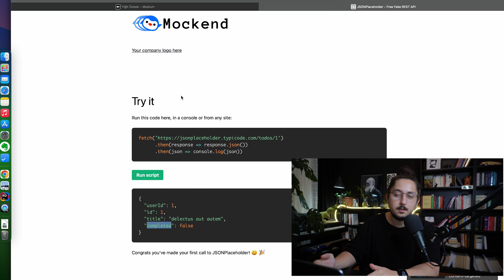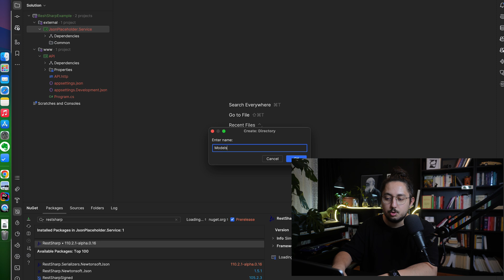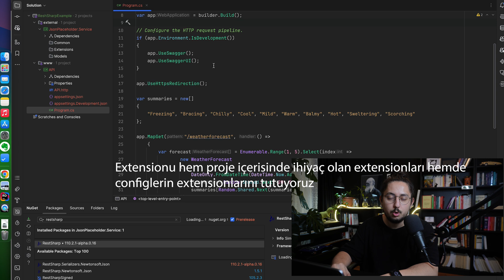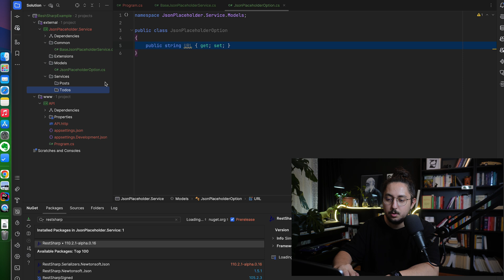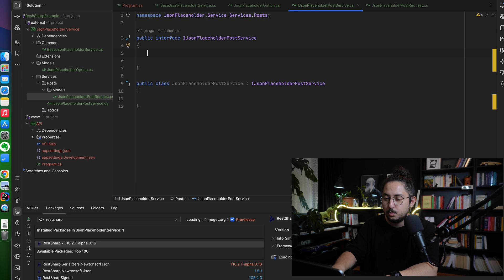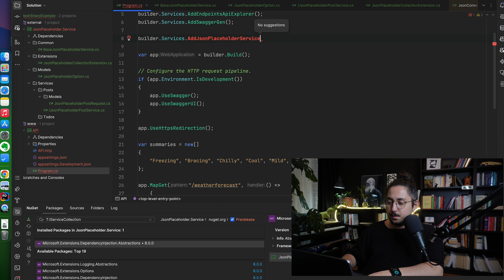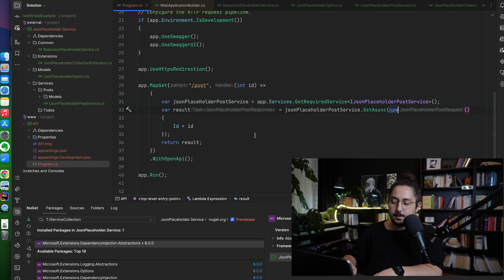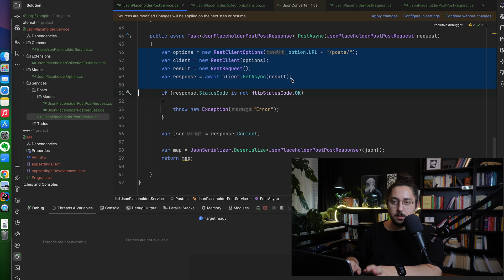Entegrasyon Nasıl Yapılır? .NET ve RestSharp ile Kolay Çözüm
✏️ Bu video, .NET BASİTÇE Entegrasyon Yapmak hakkında size bilgi verecek! .NET projelerinizde kolayca entegrasyon yapabilmeniz için ipuçları ve adımları paylaşacağız. Teknoloji dünyasında daha fazla entegrasyon için bu videomuzu izleyin!

⌨️ Contents
👾 (00:00) - Giriş
👾 (00:50) - Entegrasyon'a giriş
👾 (02:00) - Koda Giriş
👾 (03:09) - Entegrasyon İçin Library Oluşturma
👾 (06:33) - Request Classların Oluşturulması
👾 (07:22) - RestSharp ile Servisi Çağırma İşlemleri
👾 (08:56) - Extension Oluşturma
👾 (10:07) - Configuration
👾 (13:52) - Kapanış